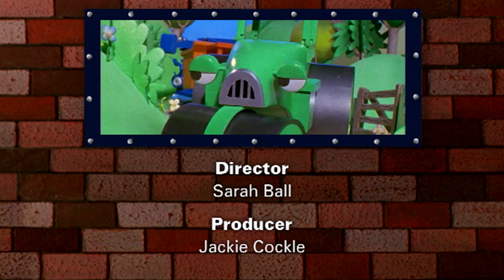Bob's Day Off - Bob The Builder | WildBrain